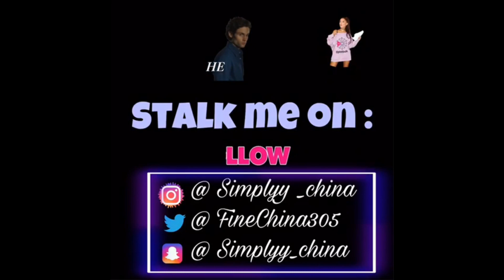Quick & Easy Natural Hair tutorial !!!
Hey Babbess!! My hair looks so BOMB.com!
My First Hair tutorial was a success.
Products used in my video:
-1 Rat tail comb
-1 Hair tie
- Blow Dryer
- Garnier Fructis Flat Iron Protector Spray
- Straightener
- Gorilla snot glue styling GEL (Any gel works)
- Rubber Bands (depending on how many twists you want)
-Curling Wand